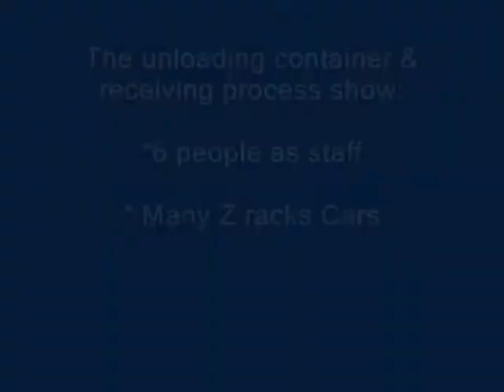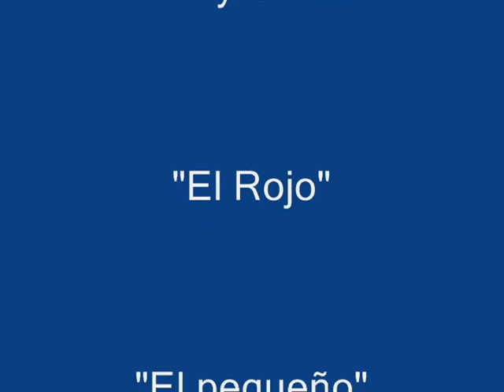Receiving Dock New Slick Rail System Project Stage 1